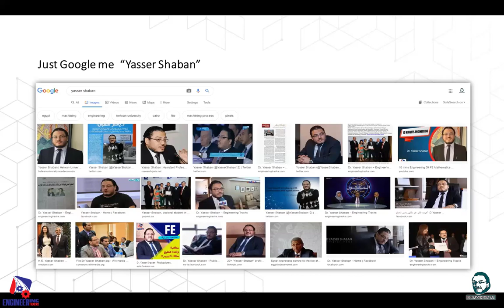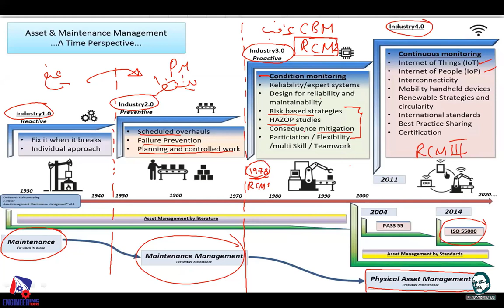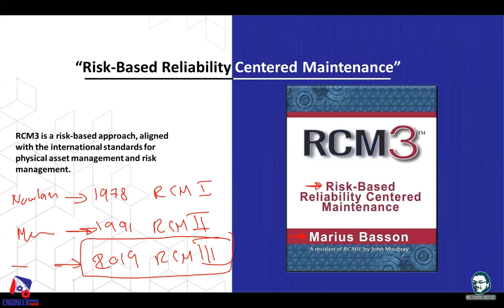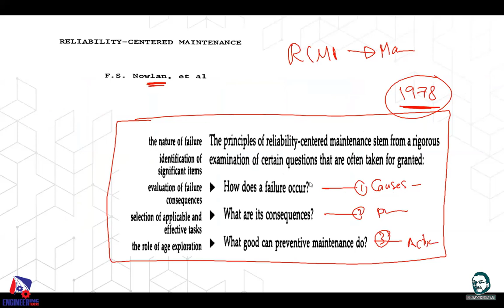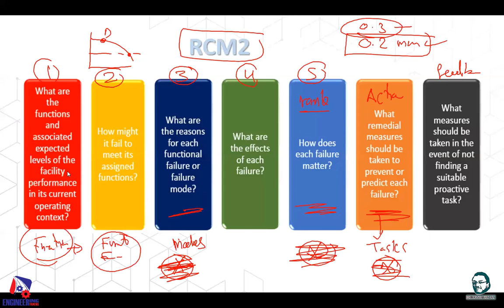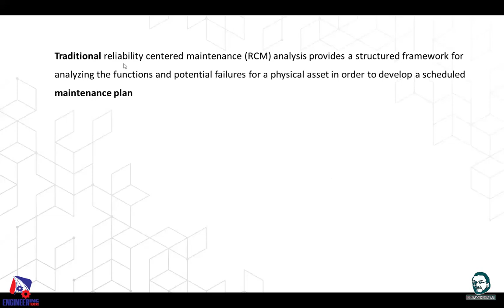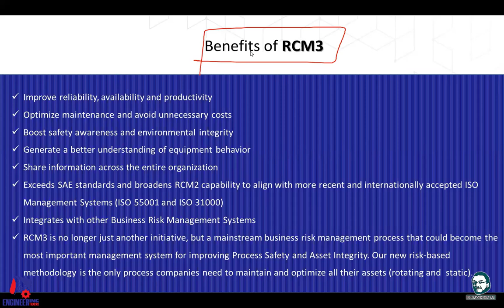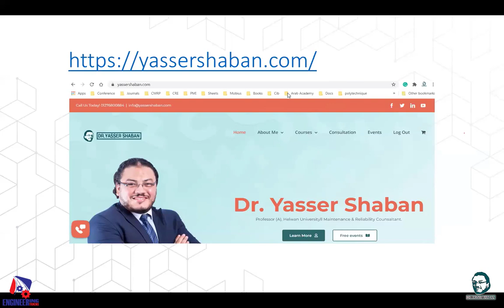Reliability Centered Maintenance (RCM III) - Instructor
استجابة للمتطلبات المتغيرة والمعايير الدولية لإدارة الأصول المادية، والتقدم التكنولوجي ، تم إطلاق أهم منهجيات الصيانة التي تركز على الموثوقية، تتمثل في كتابين، 𝗥𝗖𝗠𝟮 في الذي تم اصداره في أواخر التسعينات ...

و في يناير 𝟮𝟬𝟭𝟵 تم اصدار كتاب 𝗥𝗖𝗠𝟯 " الصيانة المركزة على أساس المخاطر والموثوقية " بواسطة ماريوس باسون، وهو كدليل معرفي لأي مؤسسة تحتاج إلى معرفة المزيد حول المخاطر والموثوقية المرتبطة بتشغيل الأصول المادية والحفاظ عليها، حيث يقدم الكتاب نظرة عامة على عملية 𝗥𝗖𝗠𝟯 وفوائدها ، وكيفية تطبيقها وبناء برنامج موثوقية مستدامة.
ــــــــــــــــــــــــــ
لمعرفة تفاصيل اكثر يمكنك التسجيل عبر اللينك: